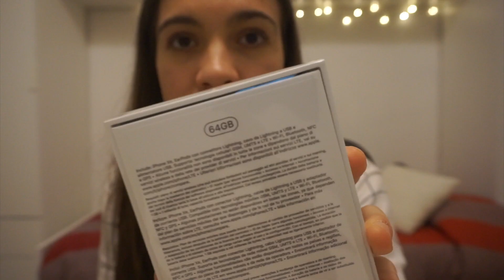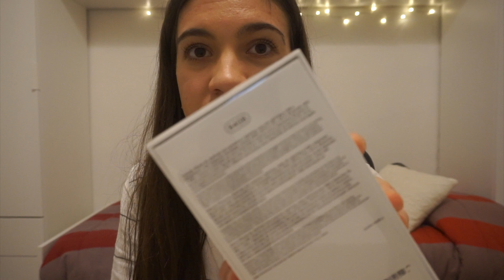white IPHONE XR UNBOXING: is it worth buying in 2020?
Hi! Today's video is the unboxing of my new iPhone. I got the iPhone Xr 64gb in white. Was it worth it in 2020, especially upgrading from iPhone 6?

Erika

♡ FAQs ♡
What camera do I use? Sony a5000 E PZ 16-50mm F3.5-5.6 OSS